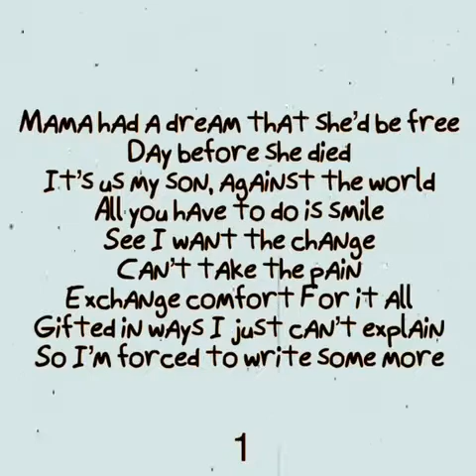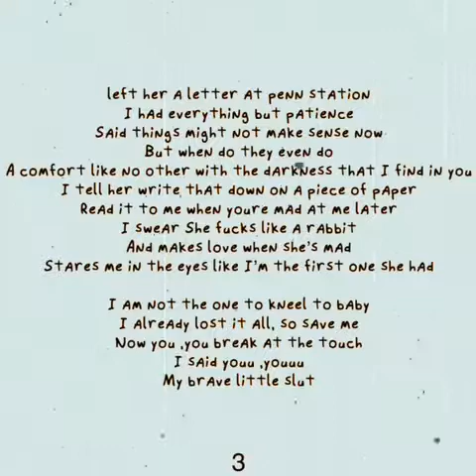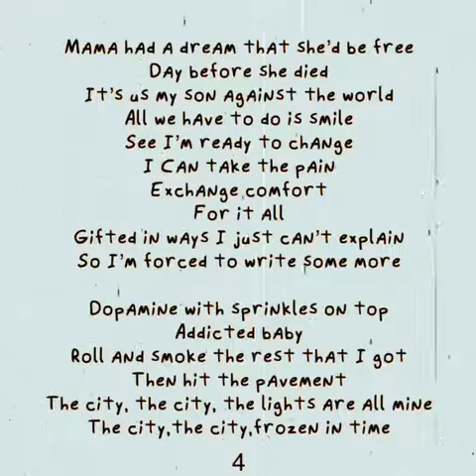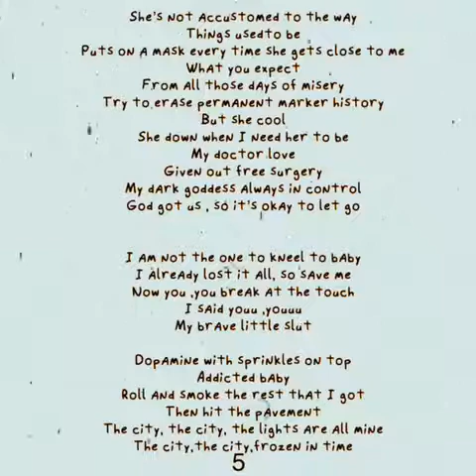Permanent Marker History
Moten Vay